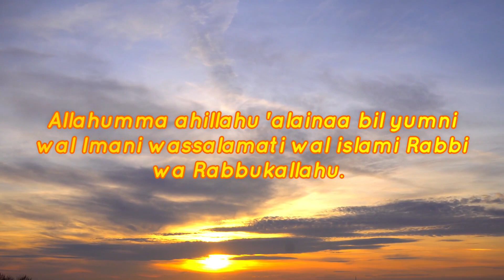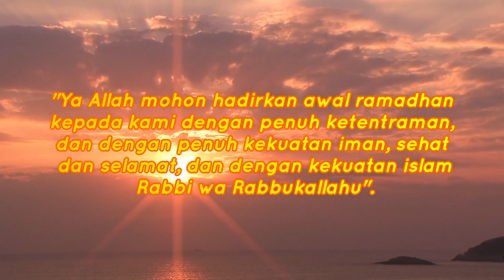Marhaban Ya Ramadhan - Ramadhan Tiba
Assalamualikum ww..
Semoga selalu dalam keadaan sehat walafiat dan sukses selalu,
Ramadhan Tiba - Marhaban Ya Ramadhan dalam menyambut bulan suci Ramadhan 1443 H ini kita sambut dengan hati yang teduh, ikhlas dan penuh gembira, MarhabanYa Ramadhan dan marhaban ya ramadhan marhaban syahru shiyam serta tidak lupa mengucapkan marhaban ya syahro ramadhan ya syahro syiam baik dari kita maupun marhaban ya ramadhan haddad alwi atau dari marhaban ya ramadhan remix serta tidak lupa ada juga kata-kata ucapan dari berbagai konten seperti marhaban ya ramadhan opick, ramadhan tiba, ramadhan tiba remix, ramadhan tiba opick, ramadhan tiba karaoke dan lain-lainnya, apa saja persiapan yang harus kita lakukan? silakan simak video kami ini , semoga ada manfaatnya...

Marhaban ya ramadhan remix,
marhaban ya ramadhan - reggae (video lirik) this tune,
marhaban ya ramadhan reggae,
ramadhan tiba,
ramadhan,
nissa sabyan
marhaban ya ramadhan opick remix,
opick marhaban ya ramadhan lirik,
marhaban ya ramadhan opick karaoke,
opick ramadhan tiba,
 opick,
ramadhan tiba
marhaban ya ramadhan marhaban syahru shiyam nas'alullah,
marhaban ya ramadhan marhaban syahru shiyam dj,
marhaban ya ramadhan marhaban syahru shiyam lirik,
marhaban ya ramadhan,
ramadhan tiba,
 slow bass